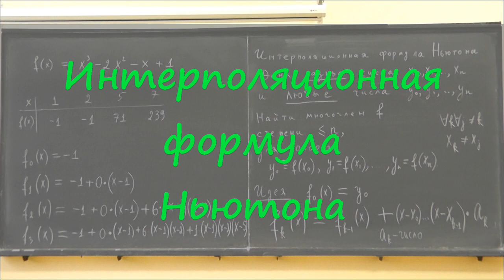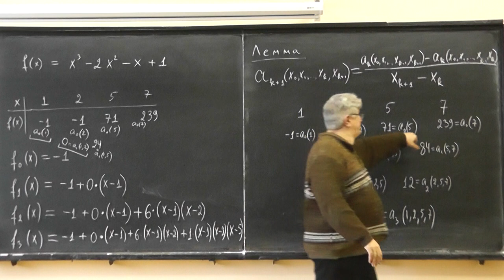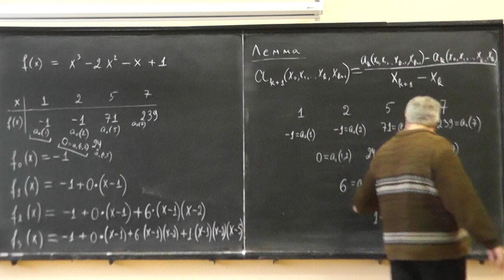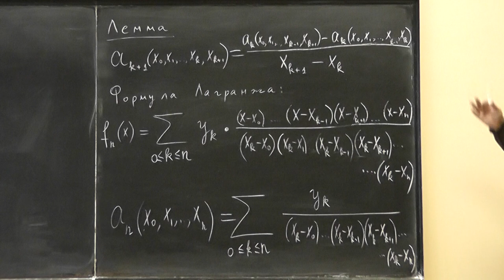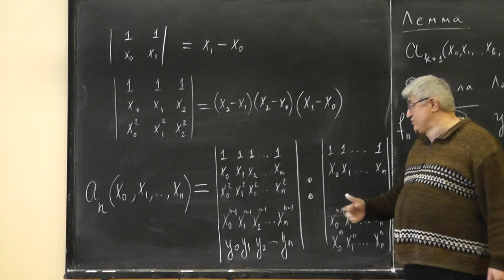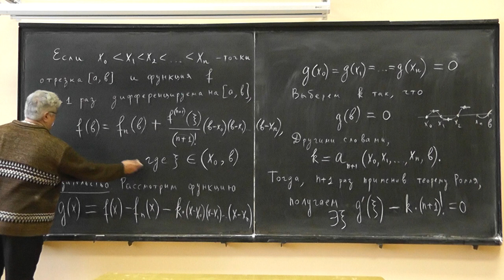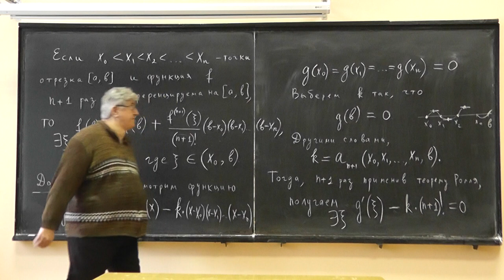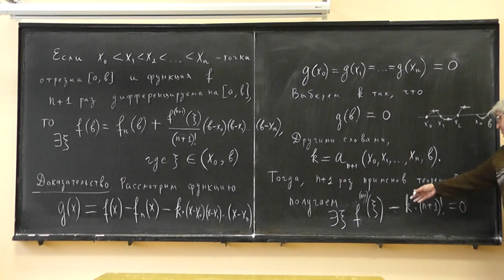11 Интерполяционная формула Ньютона